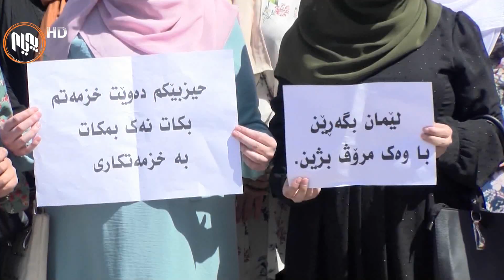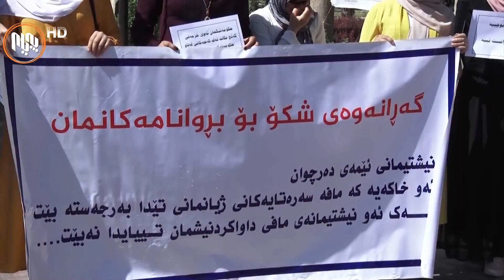ده‌رچووانی دانه‌مه‌زراو: له‌م هه‌ڵبژاردنه‌دا تۆڵه‌ی خۆمان له‌ حزبه‌ ده‌سه‌ڵاتداره‌كان دەكه‌ینه‌وه‌